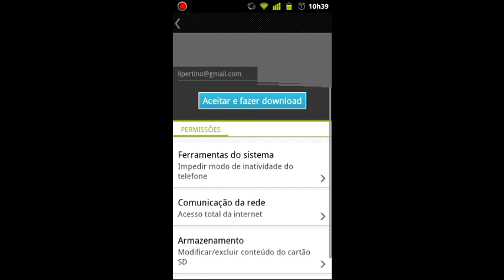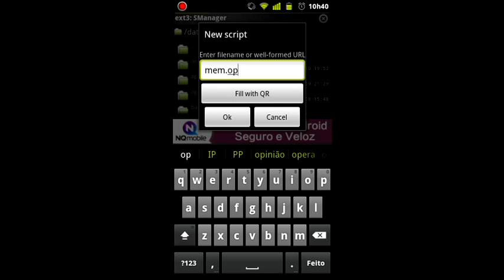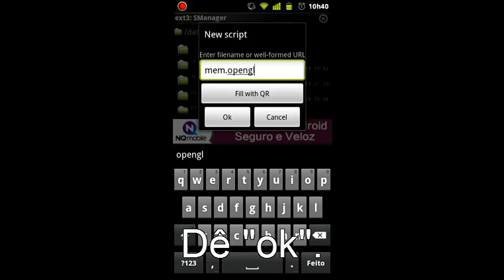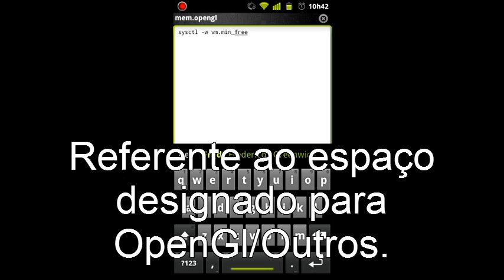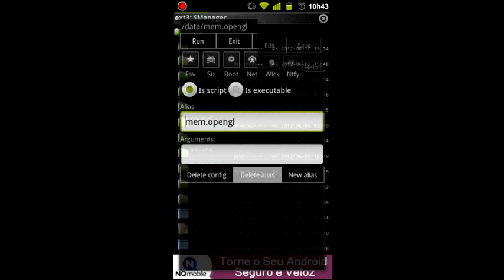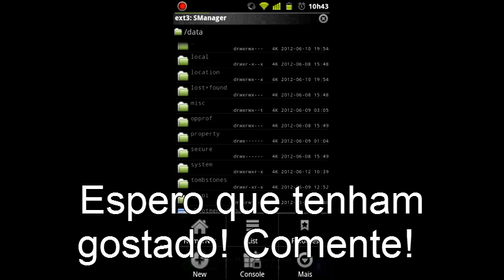Tutorial DEFY: Aumentando Memória p/ os Gráficos 3D (OpenGL)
Bom, galera...

Pra vcs que irão fazer esse tutorial aqui, sugiro fazerem o tutorial completo, tem esse passo e mais 2, o celular fica uma "flecha", mas vocês podem escolher qual modo vocês preferem! Se preferem o modo dando preferência a duração da bateria, ou o modo duração da bateria + desempenho ou só o modo para desempenho! Veja esse Post com os dados completos:

Caso não, podem seguir com o tutorial desse vídeo, logo abaixo!
Abraço.
É isso aí, mais um Tutorial fresquinho!

Você que sofre com lentidão e travamento ao abrir as aplicações gráficas no DEFY (jogos, aplicativos, etc.) e que tenha um consumo grande na memória do aparelho ao rodar gráficos em 3D, na boa, seus problemas acabaram! Hahahaha.

Nesse vídeo que fiz, irei mostrar como criar um script que liberará uma memória extra no aparelho, assim, evitando o esgotamento de memória e consequentemente causando travamentos e lentidão na hora de processar os dados do seu arquivo!

Testado e Aprovado no meu MB525!
Se for útil para você, clique em Gostei no menu aqui do meu Vídeo!

Abraço,
@Lipertino - Especialista Defy

VEJA meus OUTROS Tutoriais para MB525.